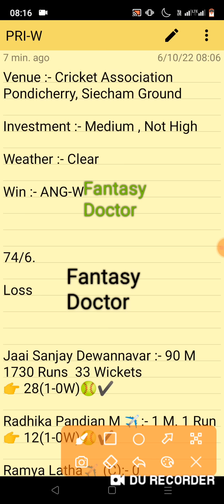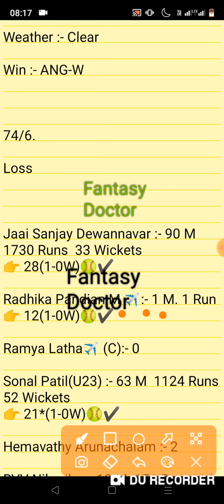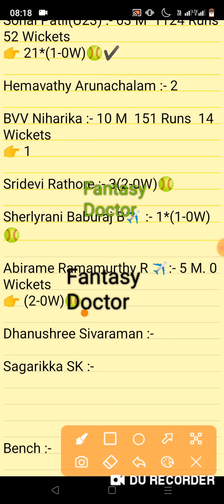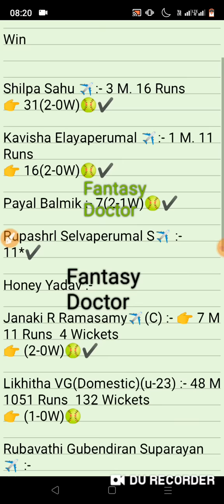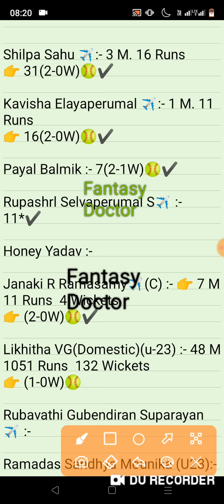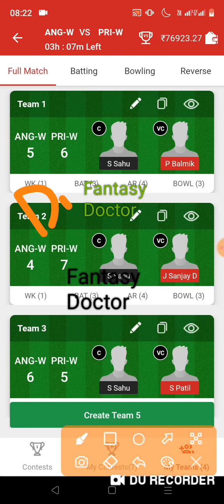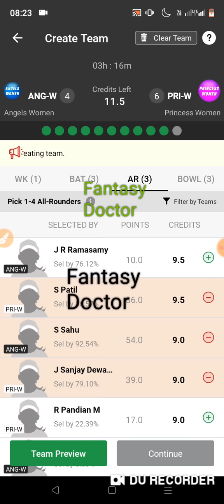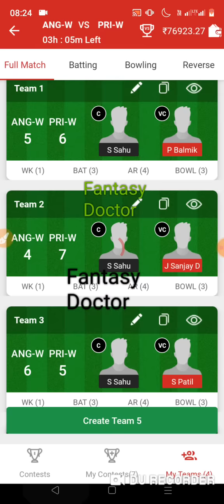Ang-w vs Pri-w, Ang-w vs Pri-w Dream11,Ang w vs Pri w Team,ANG-W vs PRI-W,Ang w vs Pri w, Ang vs Pri